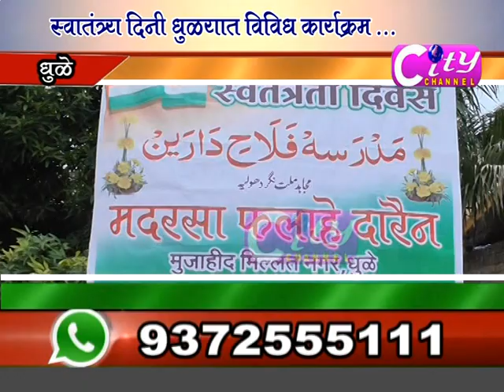City Channel Dhule15 August 18 Part 01